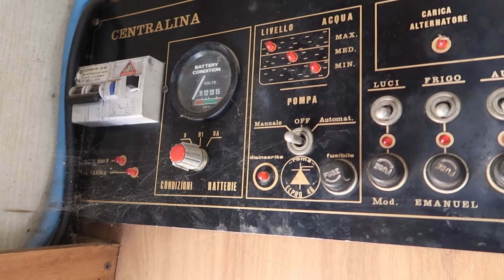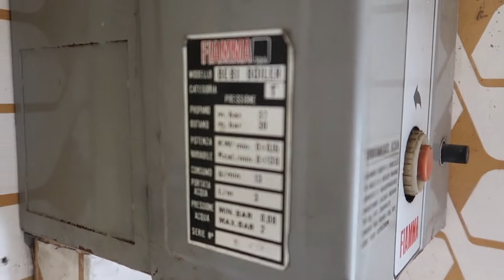Camper 1000 Euro Afacere sau Teapa | EuRo Vlog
Am gasit un Camper la 1300euro, a zis ca il lasa la 1000E. Am fost sa-l cumpar si ce sa vezi Surprize. Ruginit si abandonat, Am perdut ziua, Trafic, Obosit si la masina motorina. Nu am realizat nimic. Mare atentie. Tot ce e eftin e scump dupa.
Canalul meu Youtube: *EuRo Vlog*